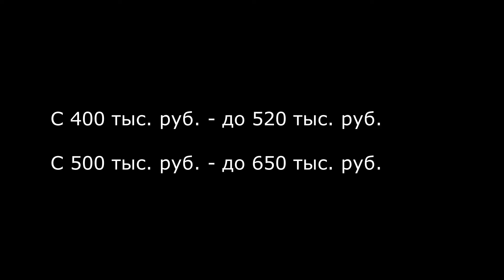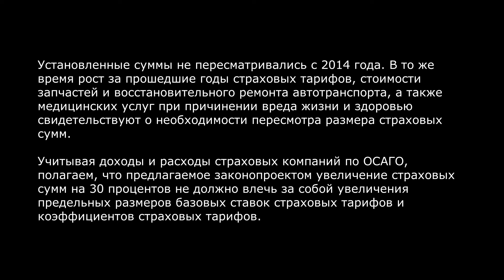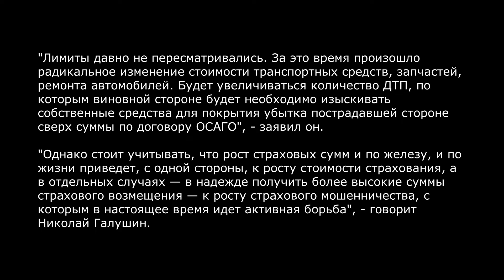Правительство рассмотрит повышение выплат по ОСАГО